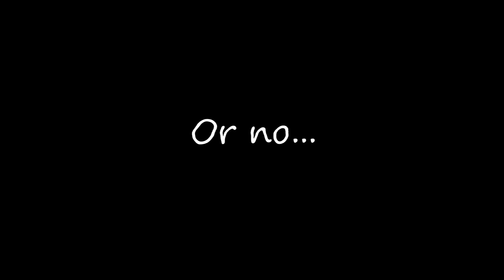ATKz - Trailer Pulsion II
So yeah... Soon... (probably)